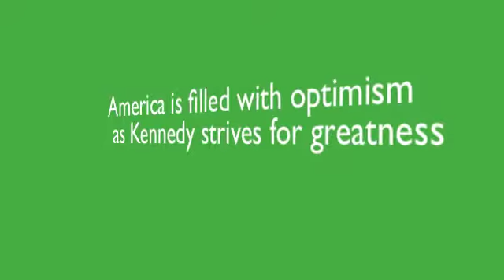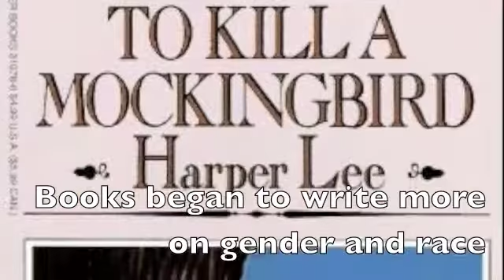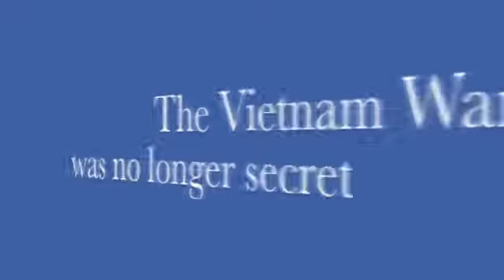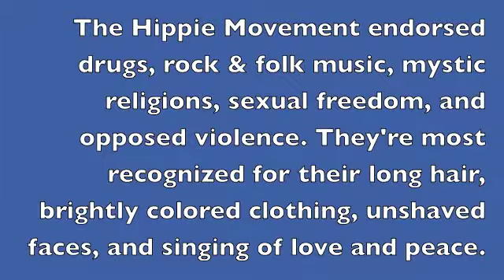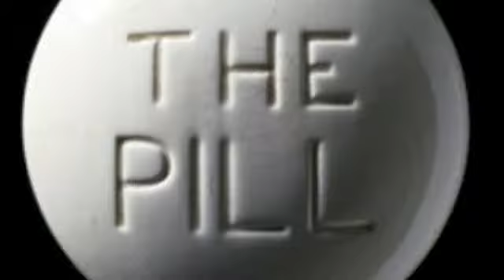Northwest lit project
Ms. Smith's 60's culture project